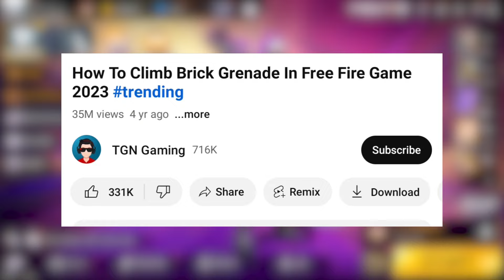free fire me name change card kaise le | ff name change card free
free fire me name change card kaise lete hain
free fire me name change card kaise milta hai
free fire me name change card kaise milega
how to get name change card in free fire
free fire me name change card kaise le
free fire me name kaise change kare
name change card in free fire
free fire name change card
how to get free name change card in free fire
how to buy name change card in free fire
how to change name in free fire without diamond
free fire name change kaise kare
name card free fire
how to get name changing card in free fire
free fire mein name change card kaise milta hai
how to get a name change card in free fire
how to change name in ff without diamonds
how to get free rename card in free fire
how to take name change card in free fire
free fire mein name change card kaise milega
ff me name kaise change kare
free fire mein name card kaise len
how to change name in ff
ff name change card
free fire free name change
free fire me free me name change card kaise le